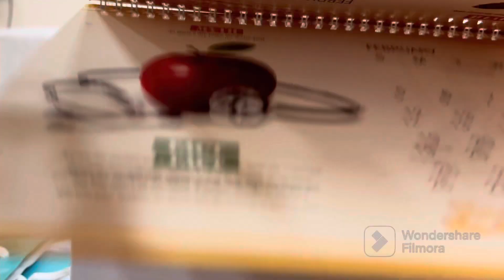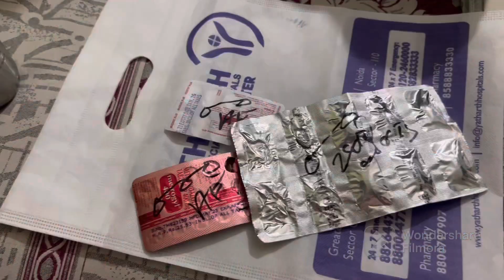Mutton Tikki Kabab Recipe | Special Kabab Chatni | Ek chips ke liye Jung | Patthar chor ladkiya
Mutton Tikki kebab special recipe

Mutton Tikki kebab special dry mango Ch Chutni

Ghar mai leech a gyi

Ayra aur Dua Ko short video Ki training

￼ Meri Tabiat Kharab

￼￼ Mai clinic me baithe baithe so gyi

Humara Bindas Safar